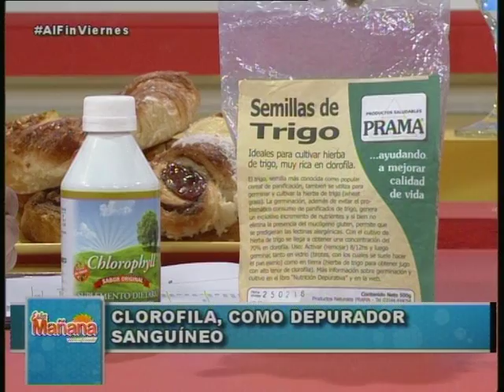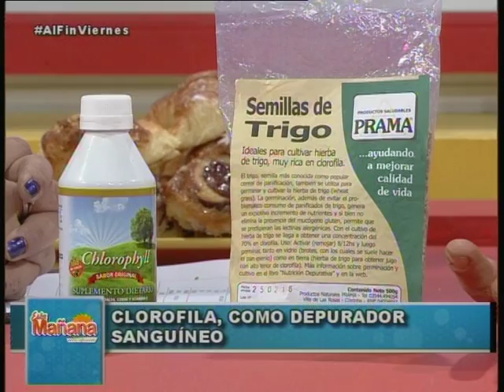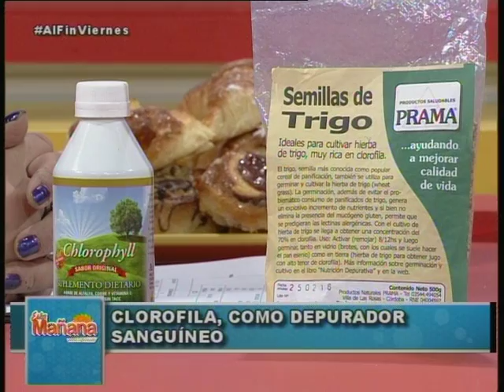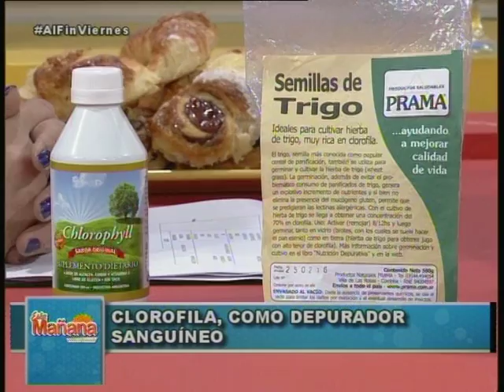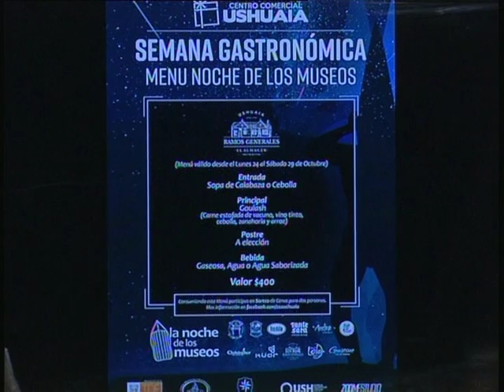ESTA MAÑANA blq 5 - Viernes 21Octubre